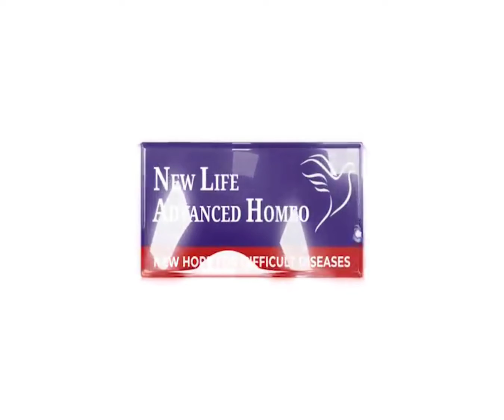Happy Patient Recovered From Severe Knee Pain Without Surgery | Best Homeopathy Treatment Hyderabad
I met with an accident in 2008 my knee was severely injured.

Took treatment from orthopaedic experts but the pain did not disappear totally.

I had to take the help of a walking stick for nearly one year despite taking pain killer tablets and injections.

Two doses of homoeopathic from Dr Subhash Chandara worked wonders, my pain has gone completely and there is no recurrence of pain to date even after 5 years.

Similarly, my mother, who is in Bihar, used to suffer from pain in the knees she consulted many doctors who advised her pain killer etc...

She was forced to limp with pain despite being on medicines she was shown to Dr Subhash Chandra she is now perfectly alright after taking his medicine there is no more of the pain and limping.

* pain killer and other supportive therapy could not provide a complete cure. But luckily homoeopathy could achieve it through specific correction of dynamic disturbance.

Dr Gadde Subhash Chander
New Life Advanced Homeo
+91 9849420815